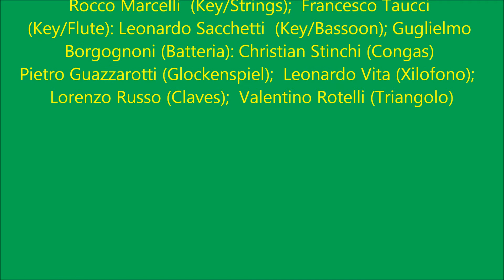P J Tchaikovsky Danza della fata Confetto Scuola Media Donatello Ancona 2014 2015